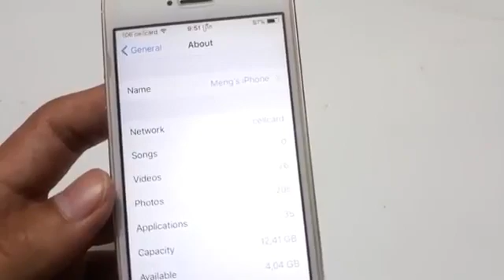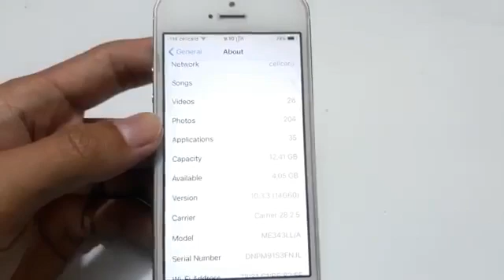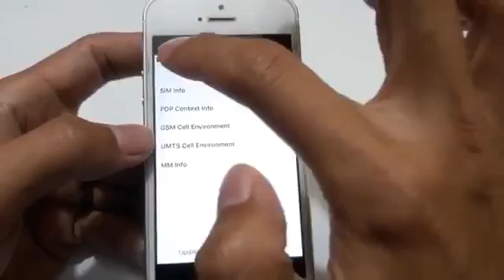របៀបផ្ដូរសេវានៅលើ I Phone , How to use IPhone ( IOS )